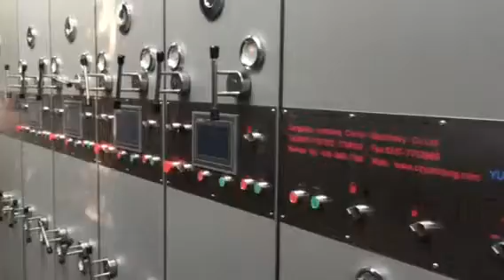L.Y Machinery fully automatic flexo printer slotter